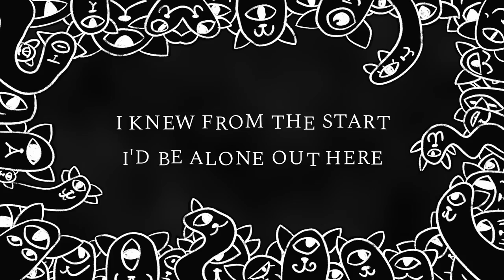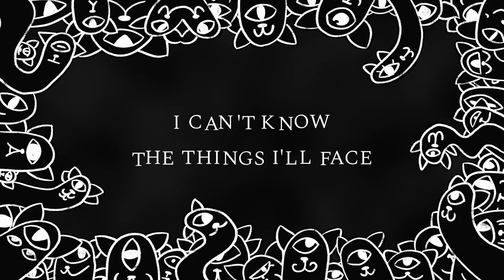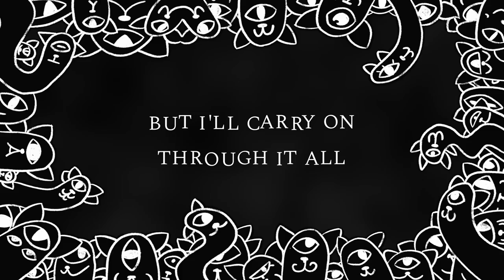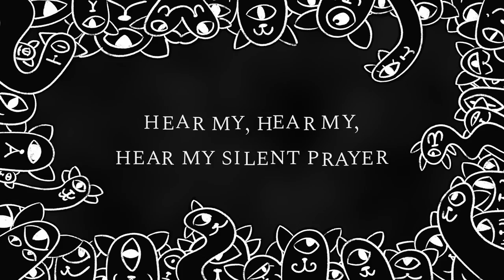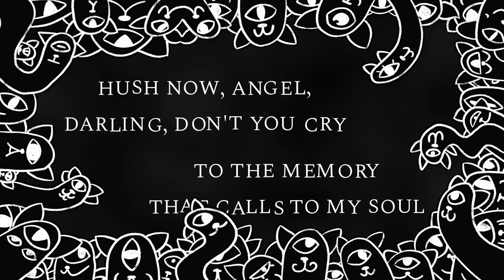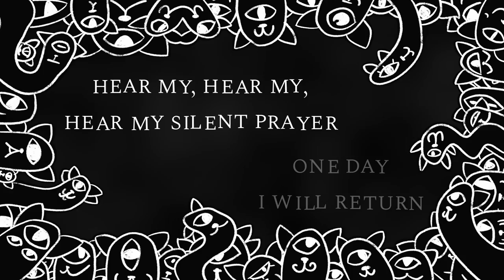Golden Sky - Rachel Rose Mitchell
LYRICS:
There's a golden sky
in a place that I left long ago
and I know, one day

I've arrived at a fork in the road.
No signposts to tell me where to go.
No familiar landmarks in the world surrounding me.
I barely recognise my own two feet.

I'd be alone out here,
but this things don't feel real
until you're there.
And so it goes,
I set out on my own.
Fortune favours those who dare.

I won't waste more time.
I've got so long to go.

For the shining stars,
my heart still yearns.
To the pale moonlight,
to the memory that calls to my soul,
I know, one day I will return.

There's a road ahead,
as yet unmapped, uncharted, unknown
but that's not going to change
without me.
I can't know the things I'll face
or if I'll even make it through
but it's better than sitting and
waiting to be freed.

Adventure awaits.
I challenge my fate.
Out from my cocoon,
I can finally fly
in any direction.
It's at my discretion
who and where I want to be.

The journey ahead may be harrowing.
It may be almost more than I can bear.
I'm homesick and hurting
but I know this is worth it.
I have to believe.

I might stumble. I might fall
but I'll carry on through it all.

Hear my, hear my, hear my lullaby.
Hush now, angel, darling, don't you cry.
Hear my, hear my, hear my silent prayer.
Sweet home of my memory, are you still there?